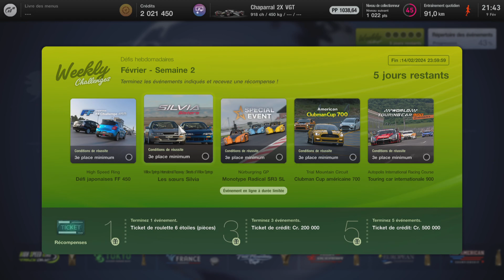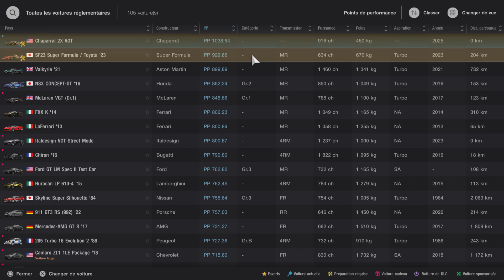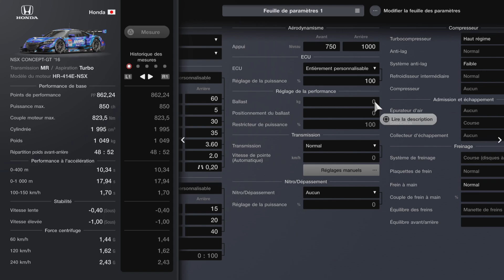Gran Turismo 7_20240209222301